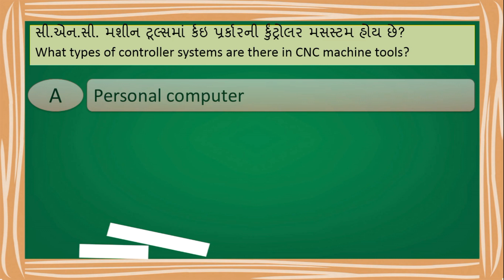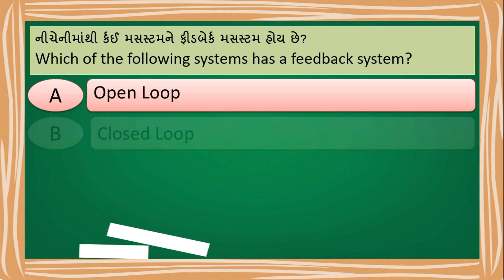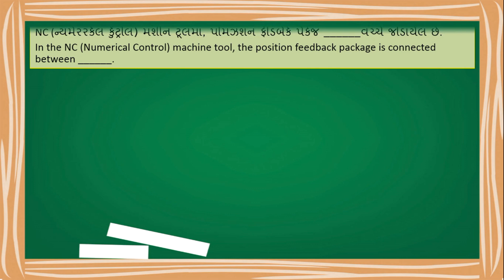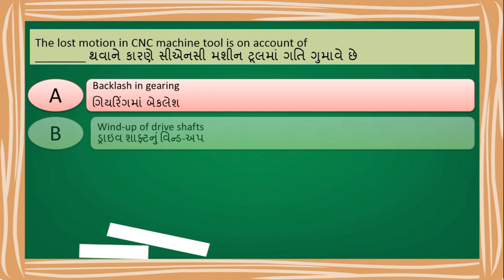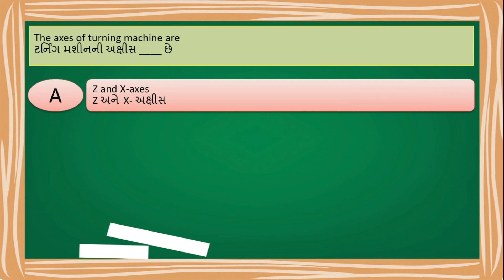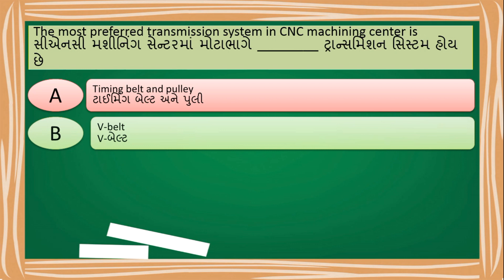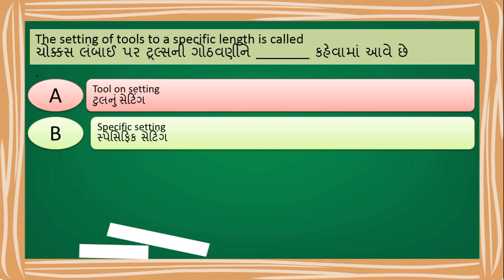GTU II Computer Aided Manufacturing MCQ II CAM. MCQ II 3361901 MCQ PART-2 II Dip. Sem-6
CAM MCQ:
IM MCQ: COMMING SOON
FT MCQ : COMMING SOON
MS MCQ : COMMIN G SOON